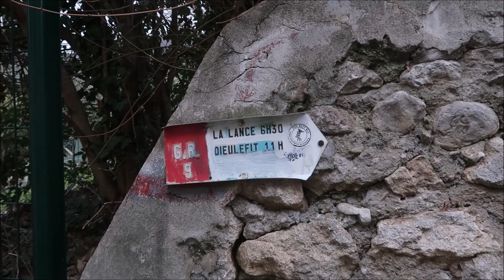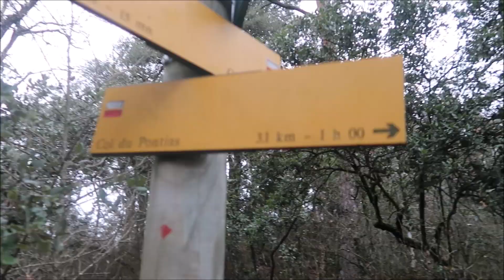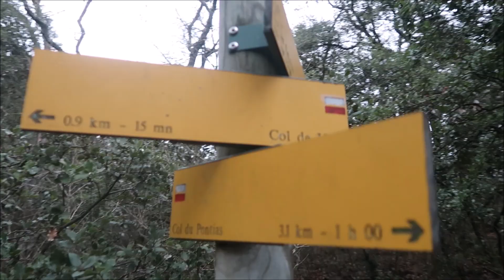Bivouac seule en plein hiver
Je m'installe dans la forêt et je passe une nuit seule sous mon tarp en plein mois de janvier !